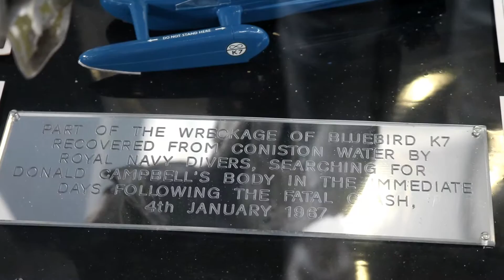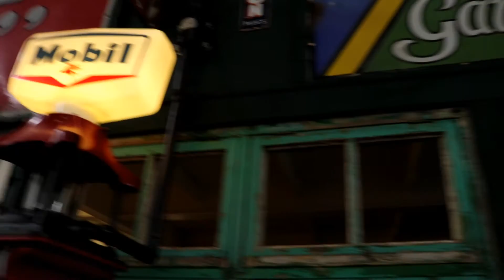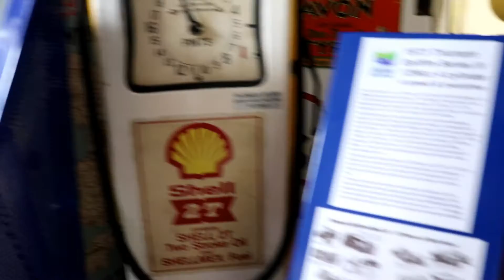Lakeland Motor Museum, Lake District - Vintage & rare cars, automobilia, automotive history.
My book "A Life Amid Crisis" is OUT NOW and reached #3 on Amazon's Bestselling Music Biography Chart (April 2017)!

SIGNED COPIES

Outisde the UK, just search "Lord Zion" on your Amazon.

About this video:
We visited this epic museum on my birthday. It is full of stunning rare, vintage cars plus all kinds of automobilia and automotive history. It is a real journey back in time from the earliest days of the motorised vehicle to (almost) today.

I apologise for the wobbly camera work. This trip made me realise a couple of things. 1) I needed a new camera, better suited to indoor conditions and, 2) I needed a steadicam.

I now have a new camera, more suited to indoor conditions. Once I have saved up a bit more, I will get that steadicam. I hope the wobblyness doesn't spoil things too much!